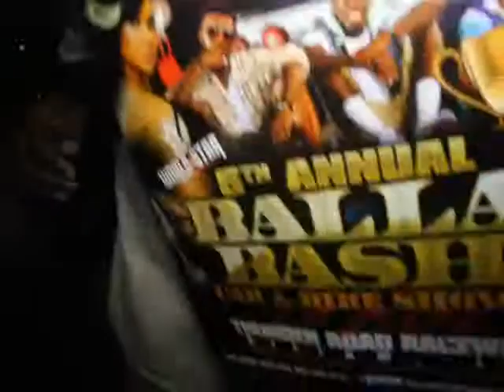IN THE STUDIO WITH BABYSAVAGE AND BONE CRUSHER2013 1